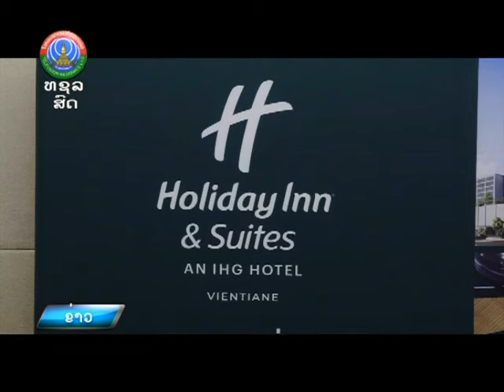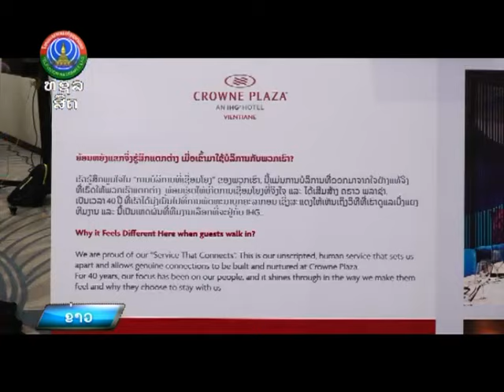ໂຮງເເຮມຄຣາວພລາຊ່າວຽງຈັນ ໄດ້ຈັດງານກິດຈະກໍາໃນຫົວຂໍ້ ເປີດປະຕູສູ່ສາຍອາຊີບການໂຮງເເຮມ [23-01-2024]